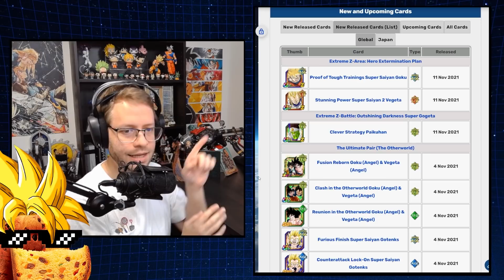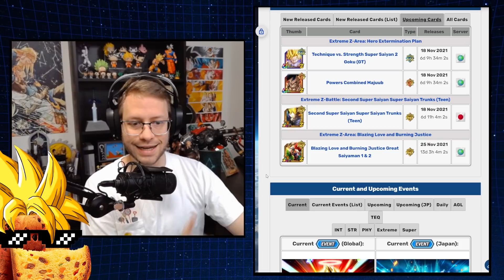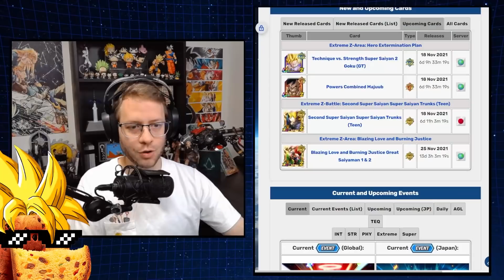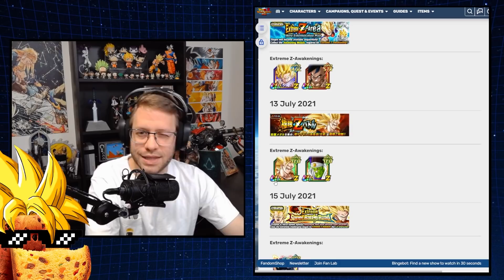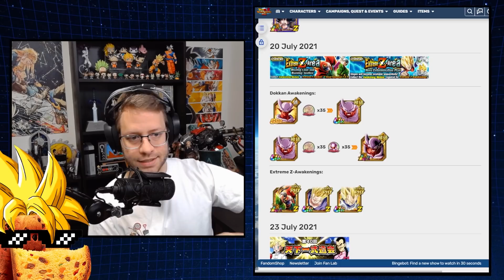MUDANÇAS NA VERSÃO GLOBAL??? | Dragon Ball Z Dokkan Battle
Vamos tentar entender o que vai acontecer com a versão Global do Dokkan Battle de acordo com as recentes mudanças de datas e eventos no jogo em relação à versão JP.